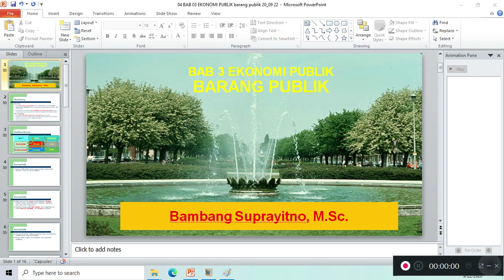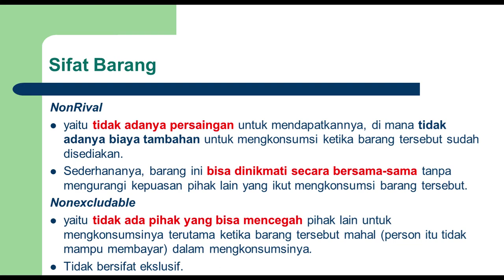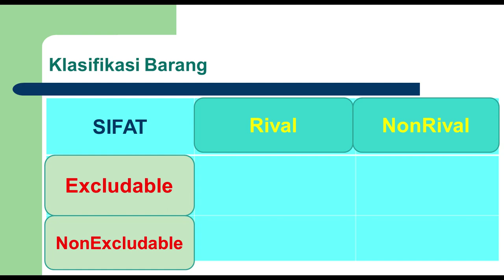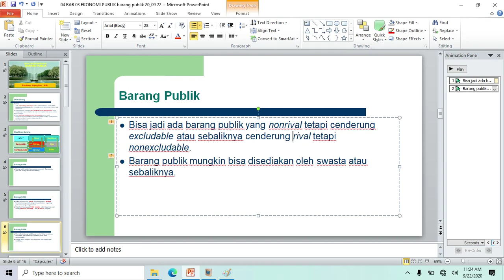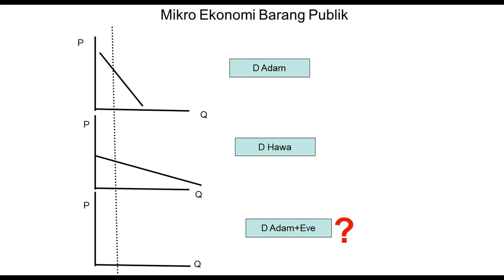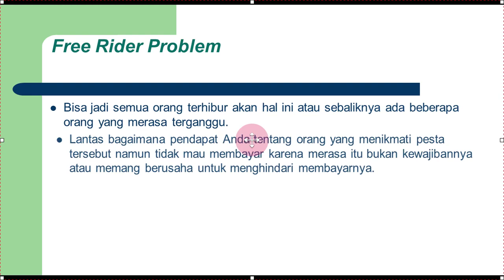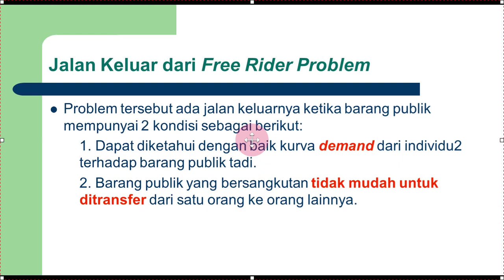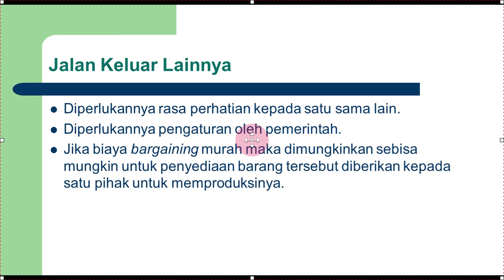CH03 PUBLIC GOODS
Video ini disediakan sebagai salah satu komplemen untuk materi dalam pembelajaran Mata Kuliah EKONOMI PUBLIK di Pendidikan Ekonomi, Fakultas Ekonomi, Universitas Negeri Yogyakarta.

Ini adalah materi tentang Chapter 03 tentang Barang Publik. Video ini berisi penjelasan tentang bagaimana klasifikasi barang berdasarkan sifatnya dalam Ekonomi Publik. Lebih lanjut juga diterangkan mikroekonomi dari Barang Publik vs Barang Pribadi, Free Rider Problem serta solusi untuk mengatasinya..

Kritik dan saran dengan senang hati saya terima.

Monggo Selamat Menikmati SEMOGA BERMANFAAT